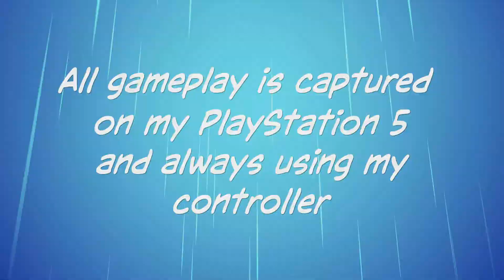Baja Edge Of Control HD - Baja Bug At The Painted Desert Track